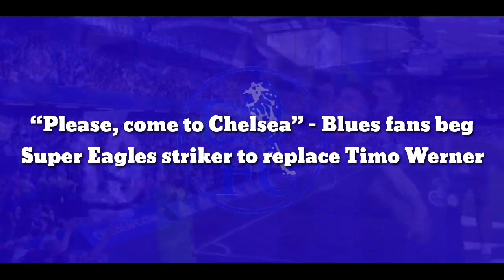“Please, come to Chelsea” – Blues fans beg Super Eagles striker to replace Timo Werner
The German forward has returned to former employers RB Leipzig, leaving the Londoners light in attack

A section of the Chelsea supporter base has urged Super Eagles striker Victor Osimhen to quit Napoli and move to London following the exit of Timo Werner.

Germany international Timo Werner left Chelsea a couple of days ago to rejoin Leipzig for €20 million. That is €33 million less than the fee Chelsea paid the Bundesliga club to acquire the 26-year-old two years ago.

But Werner’s exit, coupled with Romelu Lukaku’s earlier departure for Inter Milan, leaves Chelsea with an accomplished centre-forward.

Manager Thomas Tuchel has welcomed the arrival of Raheem Sterling and Armando Broja, and Mitchy Batshuayi is still on the Blues payroll. But the Blues are believed to still be in the market for a quality striker.

Excellent forwards do not come better than Napoli’s leading man Victor Osimhen, a player previously linked with Chelsea.

The Nigeria international has been the subject of interest from nearly half of Europe’s biggest clubs, but none has so far made an offer for the former Lille lad.

The 23-year-old, one of the most influential figures at Napoli, is set to continue his stay in Naples for at least another year. Osimhen is contracted to the Neapolitans until the summer of 2025.

But some Chelsea supporters are pleading with Osimhen to cut short his stay with the Italian side and cross over to London to become the Blues’ main man.

Osimhen and Napoli will begin their 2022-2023 Serie A campaign with an away clash at Verona on Monday. The Super Eagles star will aim to better the 14 league goals he managed last year.

Chelsea, on the other hand, will host Tottenham Hotspur at Stamford Bridge in a matchday two fixture of the English Premier League. Thomas Tuchel’s men won at Everton on the opening day of the season last weekend.